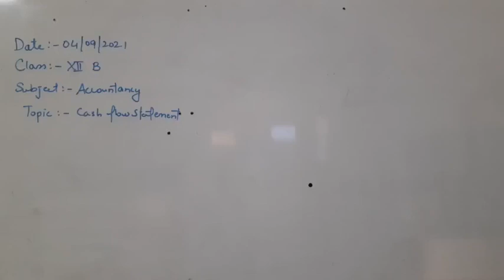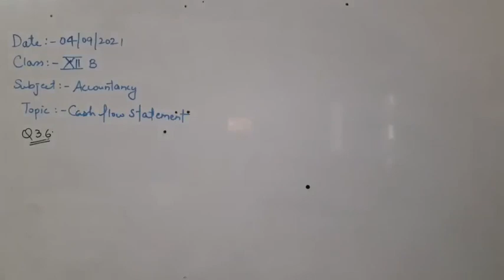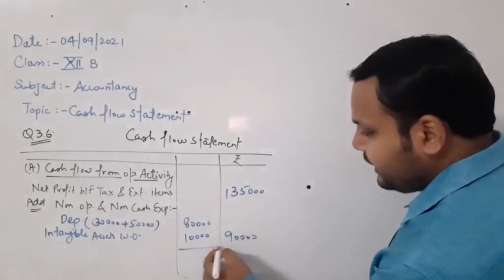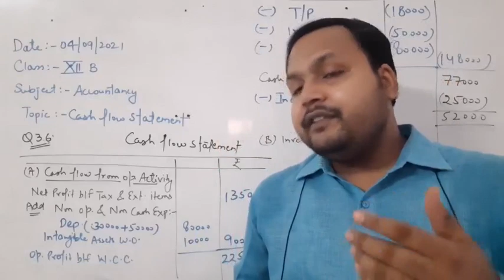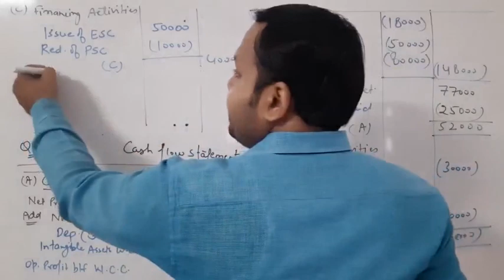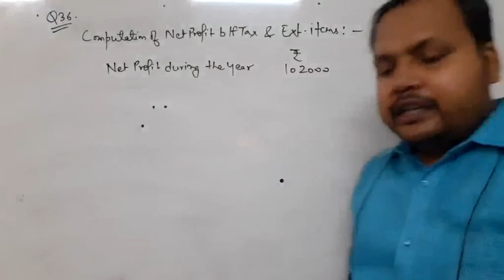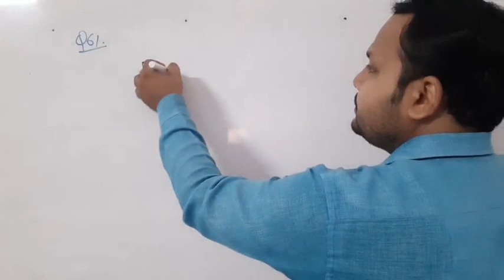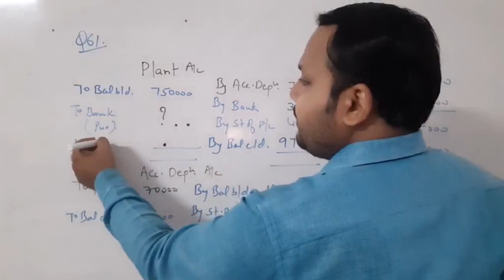Class XII B Accountancy 04-09-2021 By Mr Ritanshu Srivastava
Class XII B Accountancy 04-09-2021 By Mr Ritanshu Srivastava Cash Flow Statement